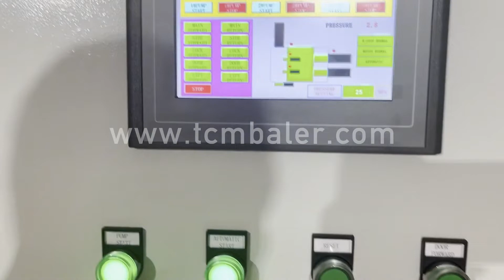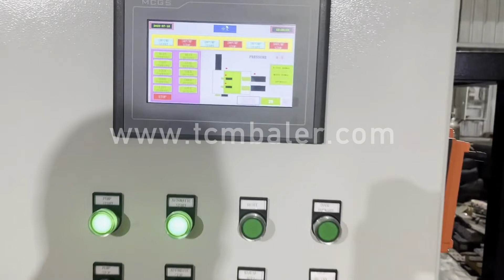aluminum scrap baling machine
Details of aluminum scrap baling machine, scrap aluminum baling machine, aluminum can baling machine,

TCMBALER is a professional aluminum scrap baling machine manufacturer and supplier in China for more than 20 years, and we can offer aluminum scrap baling machine for sale with a cheap wholsale factory price for our customers without any agent or dealers if you wanner buy our aluminum scrap baling machine.